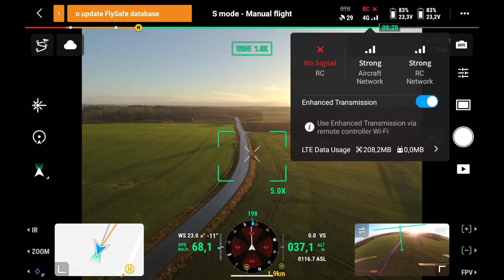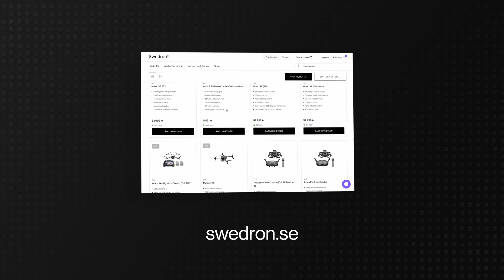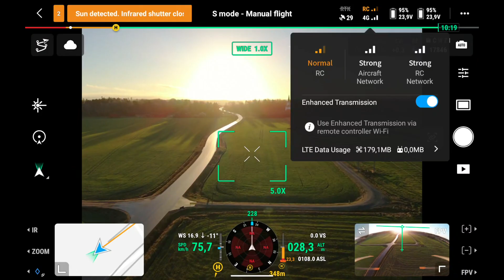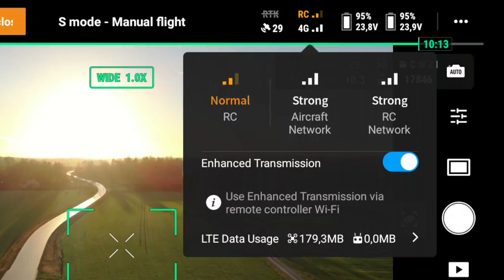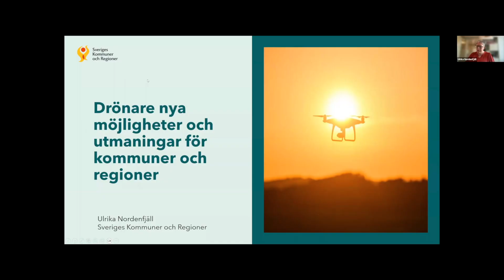Flyga drönare obehindrat över 4G? | Allt om DJI Cellular!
Välkommen till vår kompletterande video om DJI Enhanced Transmission och drönarflygning över 4G.

I årets sista Swedron-video får du allt du behöver veta om produkten DJI Cellular Dongle. Vi visar hur installationen av dongeln går till, hur du bör tänka kring dataabonnemang och hur kompatibiliteten ser ut med olika modeller av drönare.

**OBS!**
Då vi kommit till insikten att vårt räckviddstest halvvägs in i videon visat sig problematiskt med hänsyn till regelverk och villkor enligt PDRA har vi valt att ta bort detta för att inte riskera ge missledande info. Mer info och förtydligande hittar ni här

I skrivande stund ser kompatibiliteten ut som följer:

Cellular Dongle
• Mavic 3E & 3T (monteringssats krävs)
• Matrice 30 & 30T (monteringssats krävs)
• Matrice 300 & 350 RTK (monteringssats krävs)
• Inspire 3 (monteringssats krävs)

Cellular Dongle 2
• Mini 4 Pro (monteringssats krävs)
• Air 3 & Air 3S
• Dock 2 & Matrice 3D/3DT

Och dela gärna med dig av dina egna erfarenheter och frågor i kommentarsfältet nedan!